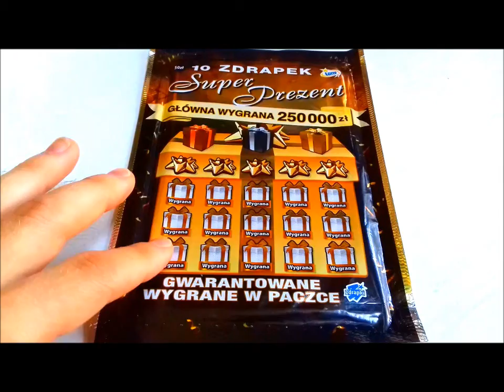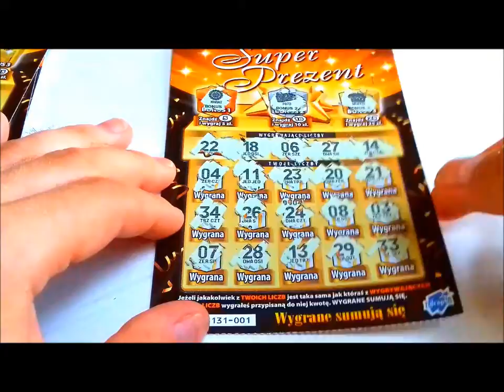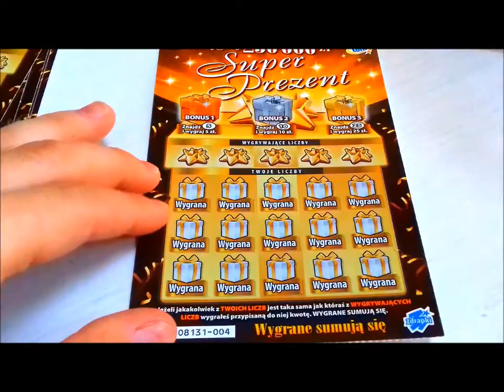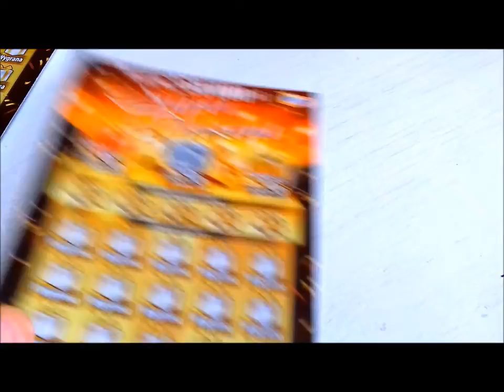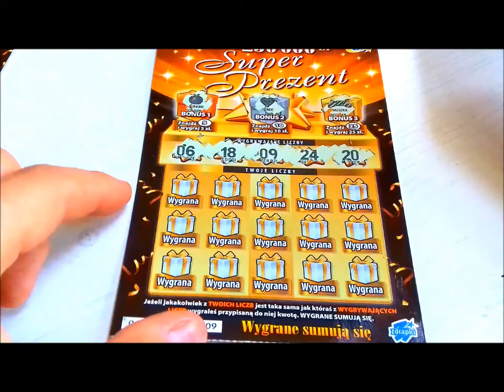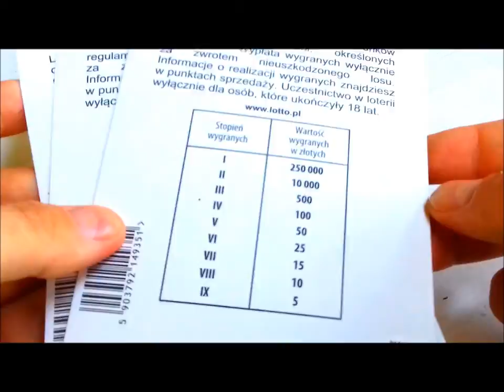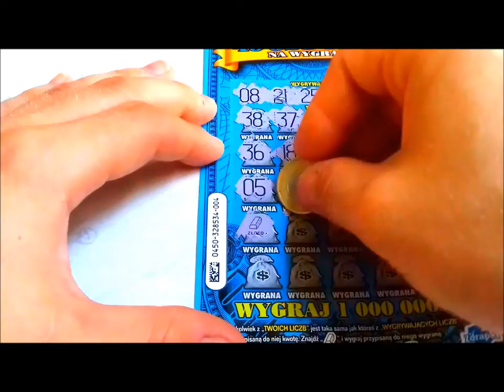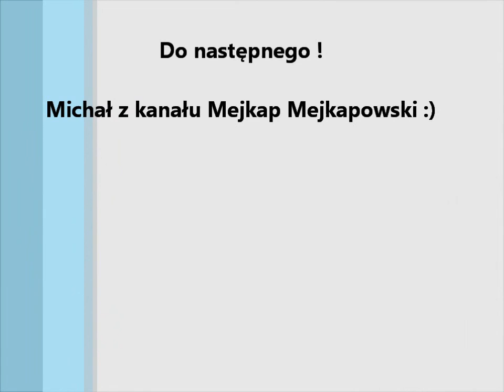Zdrapki Lotto # 52 Super Prezent 🎁 Szybki milion 💰 Milion w banku 💰 Passa trwa 💪💪💪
Cześć tu Michał z kanału Mejkap Mejkapowski :) W tym odcinku podrapiemy pakiet zdrapki Super Prezent, który wygrałem w konkursie,  oraz zdrapkę Szybki Milion i 1 milion złotych w Banku :) Pozdrawiam wszystkich moich Widzów !